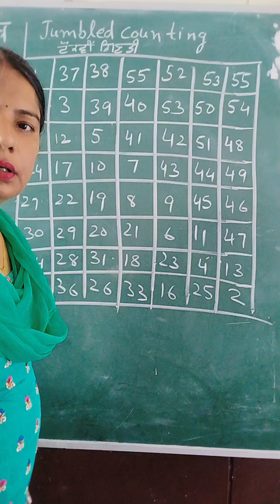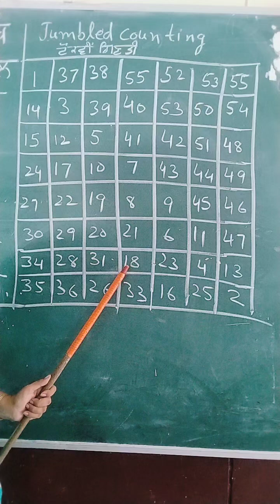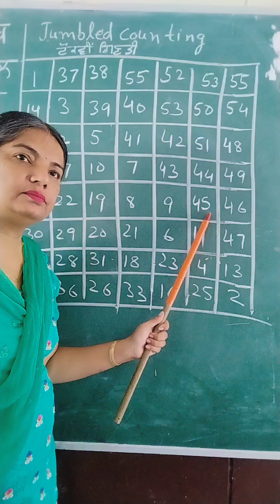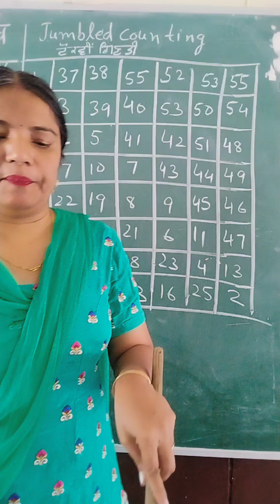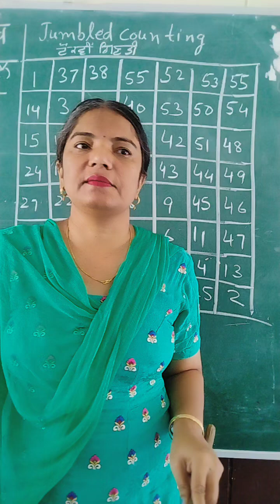ਗਿਣਤੀ by mam Sandeep kaur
Watch all education videos from playlist of my channel